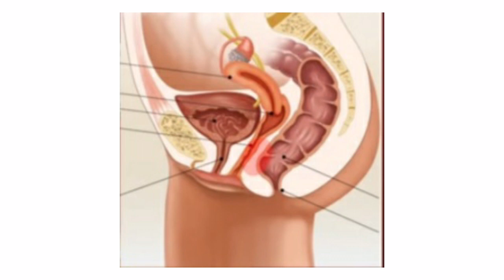FÍSTULA RETOVAGINAL, DA CIRURGIA ATÉ A ADAPTAÇÃO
Olá meus thucos 😍 hoje vamos conversar sobre medos, adaptação, sobre Fístula retovaginal, sobre a colostomia sem nenhuma frescura👍🏾

Apresente o canal para um amigo.

Já sabia o que era fístula retovaginal?

Deixo claro que  neste vídeo eu exponho minha opinião e situação atual, não gostou deixe sua opinião com educação. Comentários com ofensas não são exibidos e não são lidos. Blz

Dayse Souza Paz ❤️
Sou de Recife
Editor do vídeo : kinemaster
Editor das capas : picsart

"Me julgue o quanto quiser, a opinião é sua mas a realidade é minha." 😉

Obrigada por passar aqui 🥰🥰🥰🥰